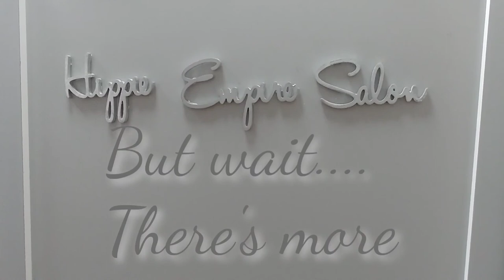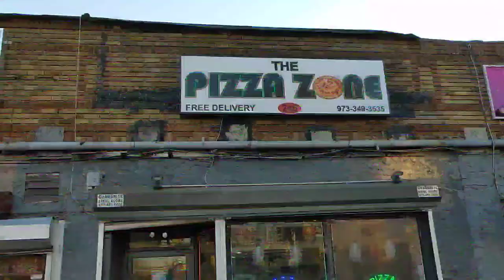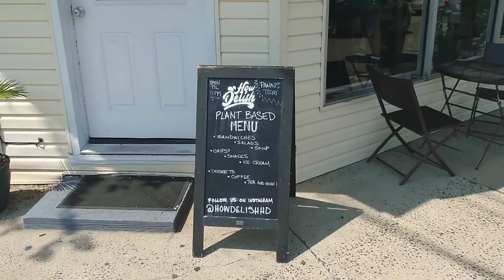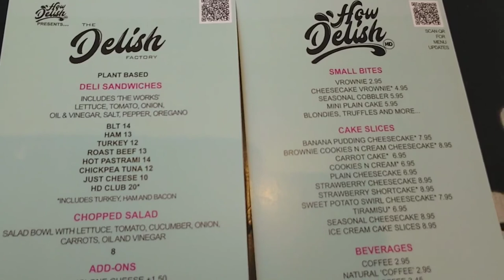Tittz Frm Da Bricks Show - Season 1 - Episode 1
First episode of the first season of Tittz Frm Da Bricks Show LLC. Here to showcase people places and things in the community to help push people forward.